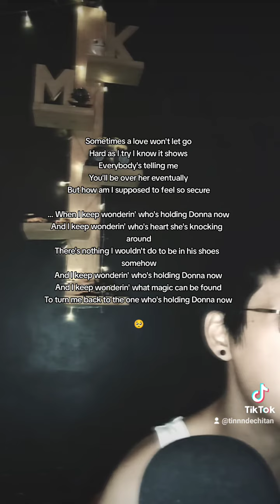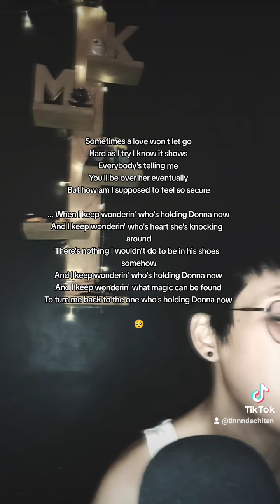Who’s Holding Donna Now I shortcover